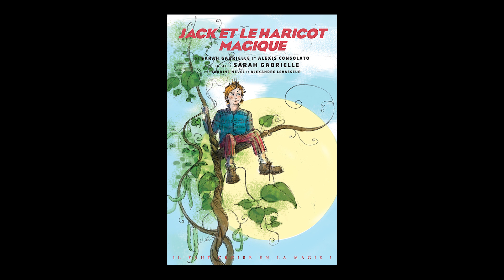Jack et le haricot magique - BA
De Sarah Gabrielle et Alexis Consolato
Mise en scène Sarah Gabrielle
Avec Laurine Mével et Alexandre Levasseur

Du 13 septembre au 3 décembre 2023.

Informations et réservations sur notre site internet.